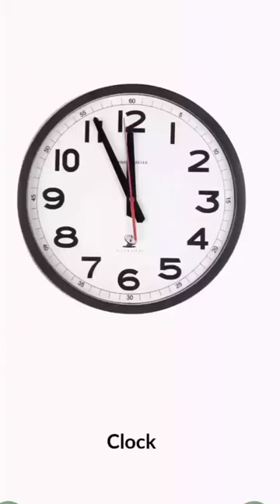Household items names in english part 1 | abc song | abc band ABC learning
Household items names in english part 1 | abc song | abc abc | abc band ABC learning
abc to z
abc abc
abc song
abc learning for toddlers
abc learning
abcd song
abc song nursery rhymes
abcdefghijklmnopqrstuvwxyz
abc phonics song
abcd cartoon
abcd 2 full movie
abcd abcd
abc cartoon
abcd rhymes
abcd for kids
abcd cartoon
abcd movie
abcdefgi love you still
abcd 2 song
abcdefu lyrics
abcd poem
english poems
english poems for kids
english podcast
english podcast for learning english
english poem cartoon
english poems for babies
rhymes
rhymes for babies
rhymes veronica
rhymes for childern
rhymes for kids
rhymes words
rhymestyle
abcd song for baby in english
abc song for babies in english
abc song nursery rhymes for babies in english
alphabet song nursery rhymes jollibee english
alphabet song
alphabet learning
alphabet sounds
alphabets
alphabet phonics song
alphabetical order
alphabets for kids
alphabet cartoon
alphabet sounds phonics
alphabet words
alphabet aerobics
alphabet poem
alphabet train
a for adley baby
a for aao re aao
counting
counting stars
counting numbers for kids
counting star lyrics
counting figure
counting song
counting in urdu
counting in hindi
1234
123 counting
123 learning
123 go
123 go hindi
123
123 go challenge
123 go school
123go
123 song
123 sofia reyes
123 go rich vs poor
123 go urdu
1234 song
1234 get on the dance floor
1234 go
1234 go hindi
1234 cartoon
1234 pashto song
1234 sesame street
1234 kids
1234 channel
1234 poem
1234 counting
m n o p q r s t u v w x y z
a to z name
a to z challenge
a to z poem
learn color
kids cartoons
kids songs
kids fun tv
kids movies for kids full movie
kids car
kids diana show
kids poems
toddler videos
toddler cartoons
toddler songs
toddler shows
toddler sleeping music
toddler bedtime story
toddler speech therapy videos
toddler storytime
toddler dance
toddler breastfeeding
toddler talking lessons
toddler learning video animals
bacho drama
bacho ki kahani
bachon ki poem
fruit train
fruits name in english
fruit song
animal sounds
animal planet
animals name
animals name with sound
animal cartoon
animal song
animal dance cocomelon
vegetables name
vegetables name in english
vegetable song
baby shark
backrooms
babybus
baby songs
baby abc learning
bade achhe lagte hain season 2
balveer
baby abc
baby cartoon
baby
baby shark doo doo doo doo
baby queen
baby tv
baby videos
baby boss
baby doll
baby abc song
baby abcd song
baby abc cartoon
baby abc poem
baby abc songs 123
baby abcd video
baby abcd rhymes
baby abc video
baby abc sound
baby abcdefg
baby abcd badi abcd
baby abc reading
children songs
children cartoon
balloon cartoon
ballon ballon song
days name
days gone
days of the week song addams family
days of the week for kids
days name in english
days name in hindi
days name in urdu
days name in arabic
days name with spelling
days name poem
days name in french
days name in sindhi
days name song
days name in korean language
days name in korean
days name english and urdu
days name in german
month name
month name in english
month name english mein
month name in urdu
month names for kids
month name spelling
birds cartoon green screen
birds sound
birds cartoon
birds drawing
birds song
birds name and sound
birds name english mein
birds name in urdu
counting numbers for kids 1-20
123 learning for kids
123 english mein ginti bacchon ke liye